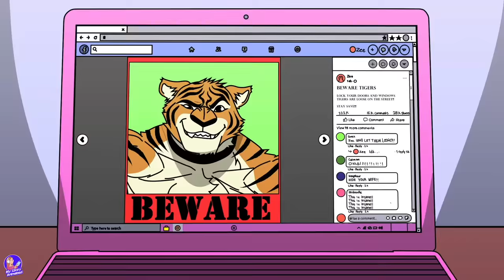i found that my bf is a billionaire